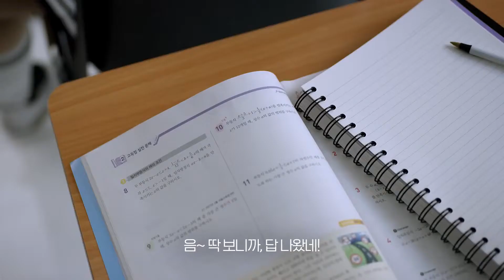NE능률 월개수 '속이 뻥 뚫리는 개념 소화제 월개수'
Colorist. Soomin Park